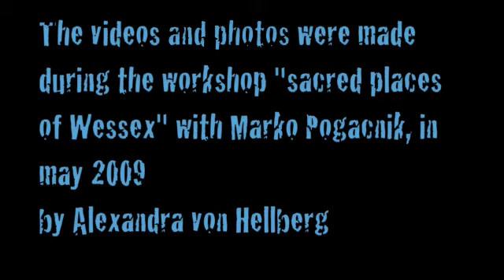Stonehenge at sunset and Avebury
in the inner circle of Stonehenge with sunset and beautiful rainbow (videos made during the workshop with Marko Pogacnik: sacred places of Wessex in may 2009), Silbury hill and the stone circle of Avebury